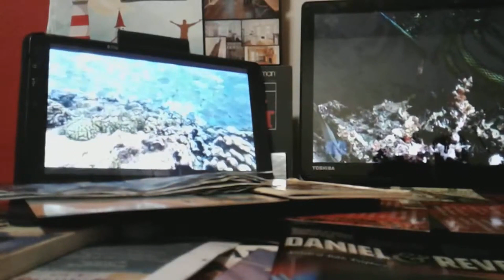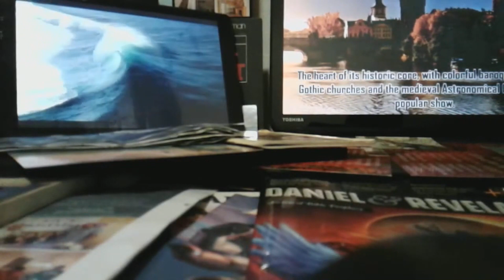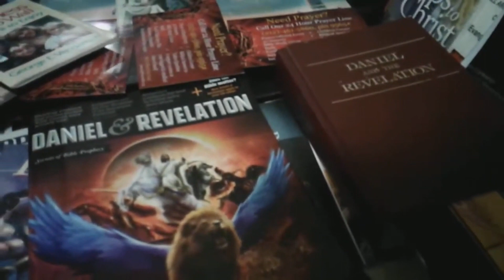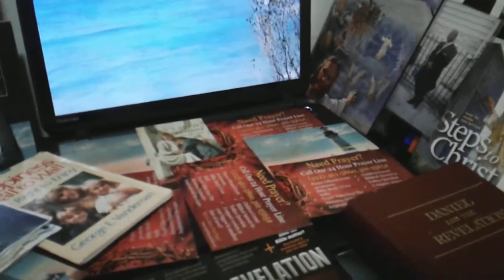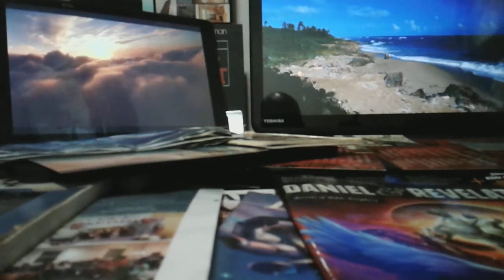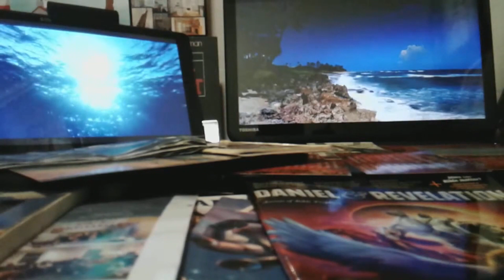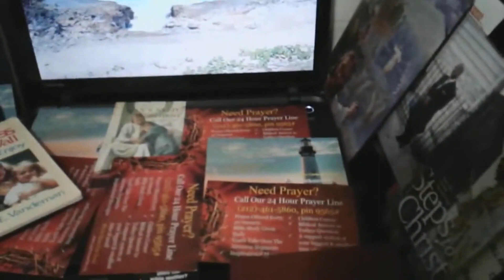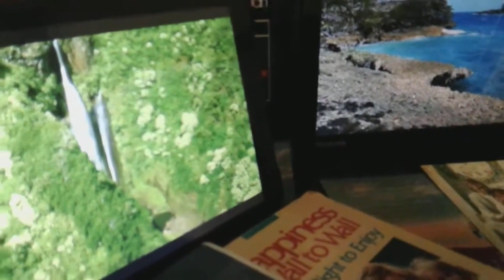RUN THE RACE DON'T QUIT. Part #2 BY Evangelist F Baxter. God bless you even now Amen.